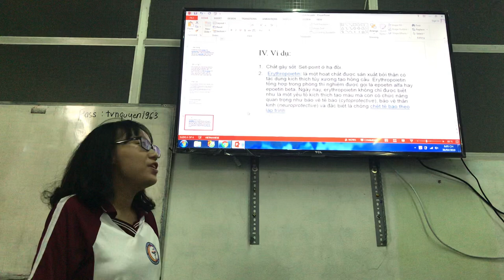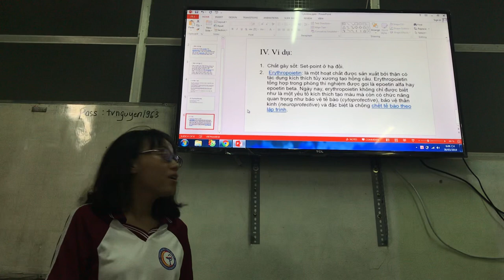30-3-2019, La Vy trình bày cytokine.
La Vy, y43.